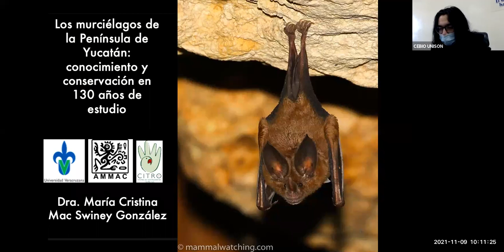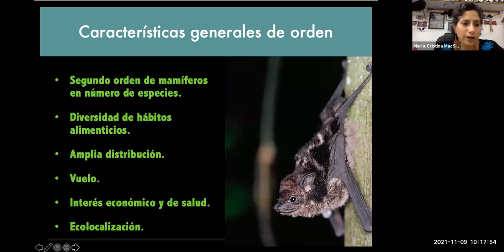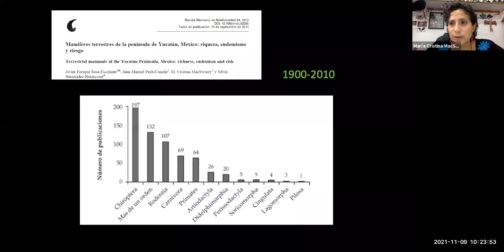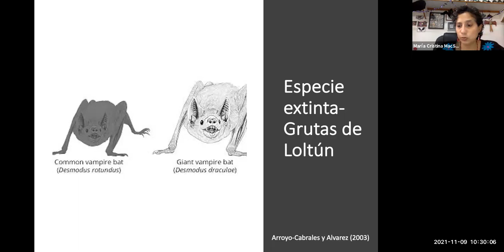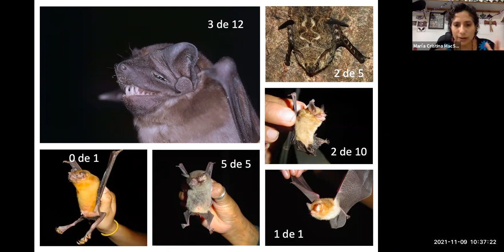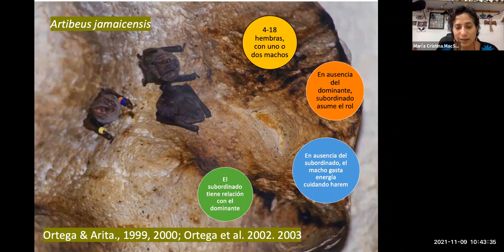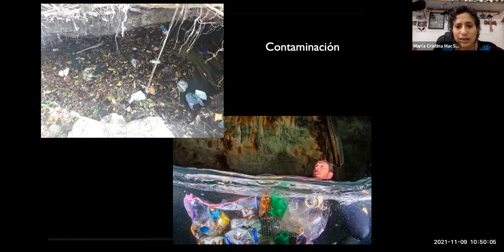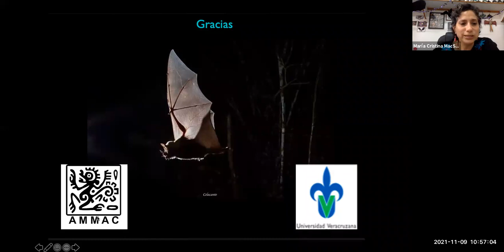Los murciélagos de la Península de Yucatán: conocimiento y conservación en 130 años de estudios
La Dra. María Cristina MacSwiney González presenta su conferencia magistral dentro del marco de actividades del XVI Congreso Estudiantil de Biología "Sinergia"